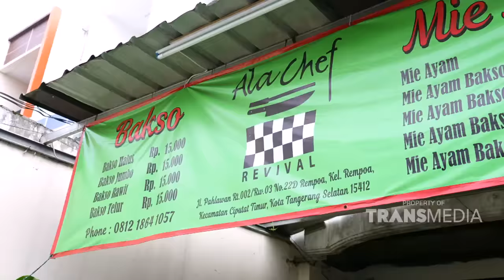Penikmat Bakso Wajib Cobain Nih! Bakso Jumbo Telur Ini Tuh Bikin Nagih | BIKIN LAPER (8/5/24) P2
BIKIN LAPER

TAYANG SETIAP SENIN-JUMAT PUKUL 17.00 WIB